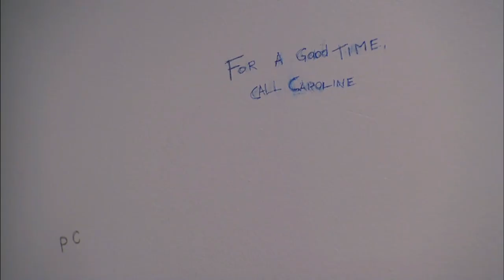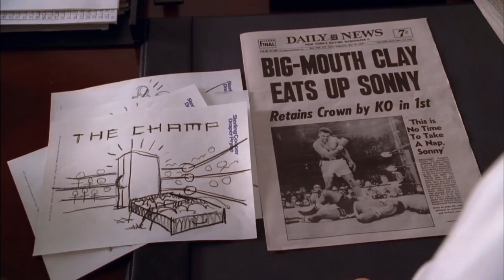Best Mad Men Episode: The Suitcase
In this video, I have tried to explain the brilliance MadMen through one of my favourite episodes of the series TheSuitcase. The Suitcase is filled with some amazing performances, great writing and direction. I love the way director Jennifer Getzinger deepens the relationships between characters.

This video contains spoilers till season 4.